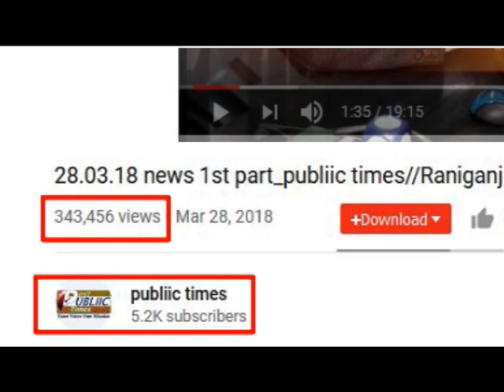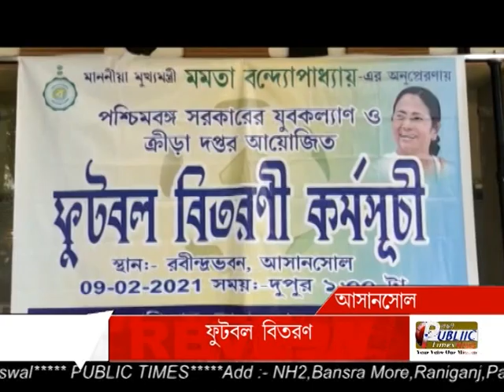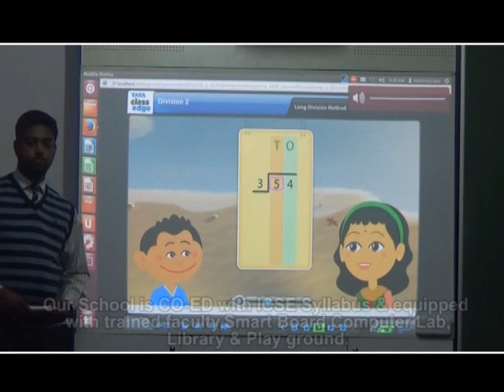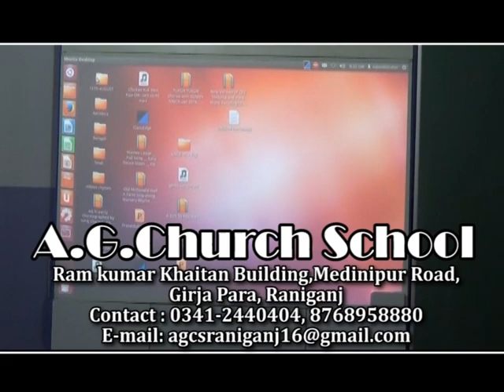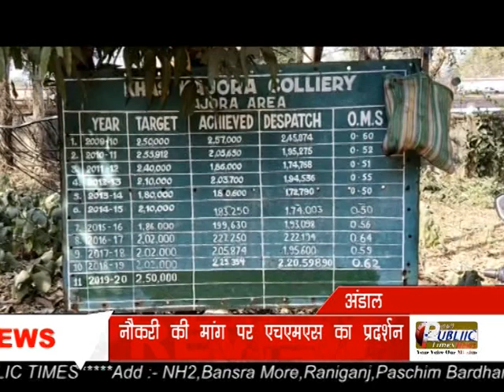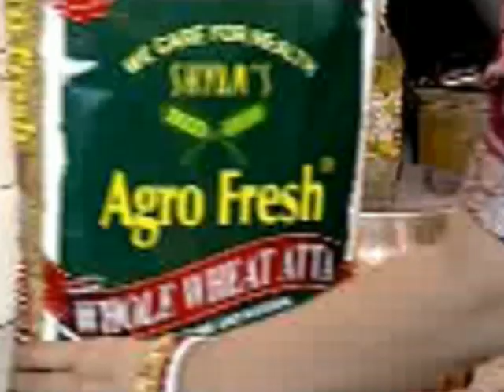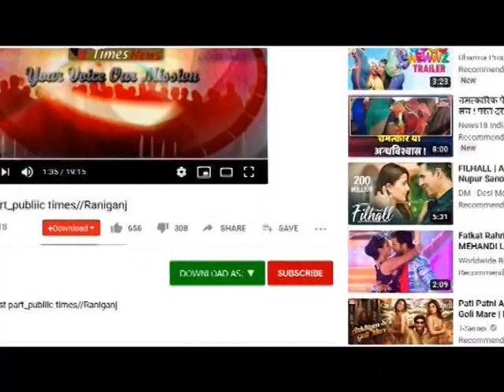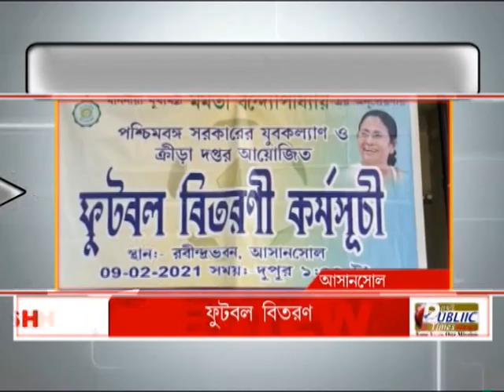PASCHIM BARDHAMAN NEWS 09.02.2021 PUBLIC TIMES